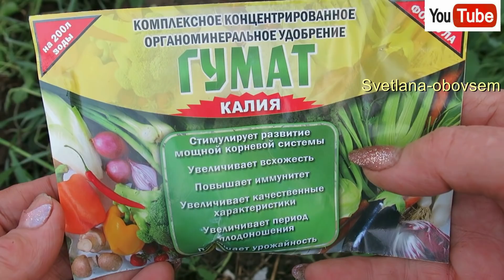САЖАЕМ ЧЕСНОК ОСЕНЬЮ С ХИТРОСТЬЮ -В СИДЕРАТЫ СИДЕРАТЫ ! ГОЛОВКИ ВЫРАСТУТ ОГРОМНЫЕ.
СУПЕР СПОСОБ ПОСАДКИ ДЛЯ ОГРОМНОГО УРОЖАЯ!
ПРОЛИВАЕМ САХАРНЫМ РАСТВОРОМ для СТИМУЛИРОВАНИЯ  и УСИЛЕНИЯ   РОСТА КОРНЕВОЙ СИСТЕМЫ и  СКОРОСТИ БИОЛОГИЧЕСКОГО РАЗВИТИЯ.
ЧЕМ НАДО ОБЯЗАТЕЛЬНО ПОДКОРМИТЬ ЧЕСНОК ПРИ ПОСАДКЕ ДЛЯ ОГРОМНОГО УРОЖАЯ..